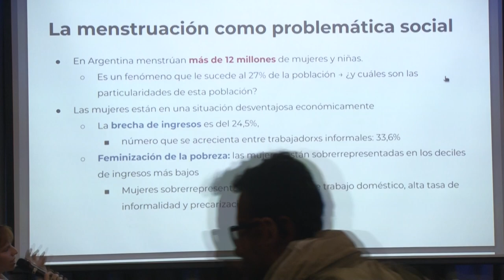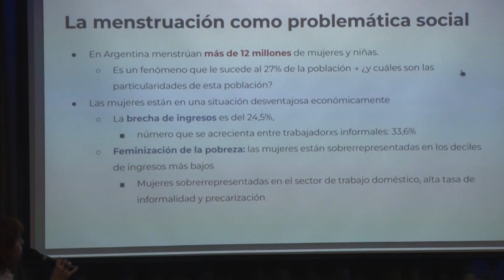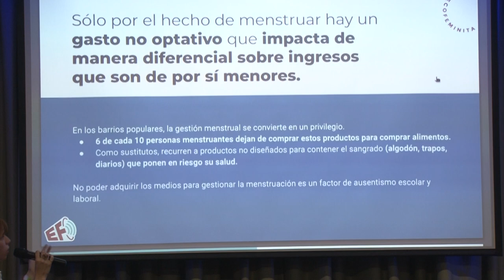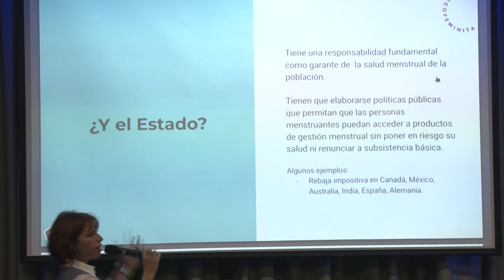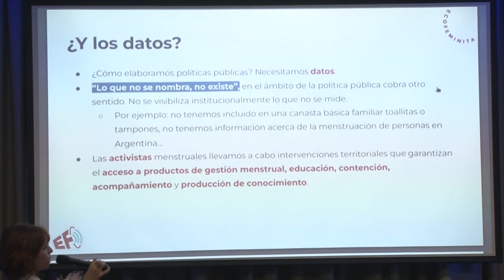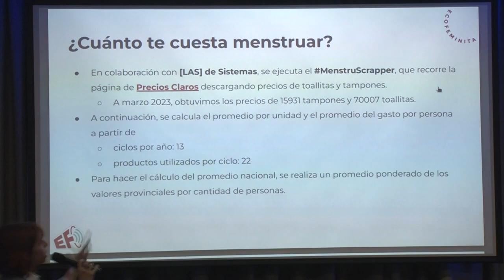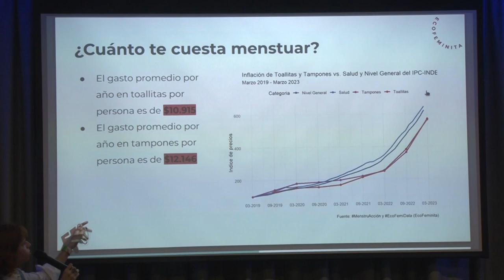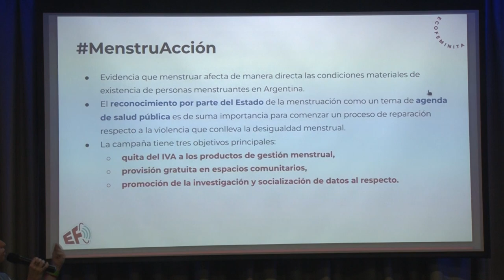Menstruacción: How much does it cost to menstruate?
Presented by Laia Domenech Burin

EcoFeminita is a non-profit civil association which aims to show and address gender inequality by disseminating data, statistics, academic content and original research targeting all audiences. For this talk, I’d like to present our report called “How much does it cost to menstruate?”, which estimates the annual cost of menstrual management products —pads and tampons— based on data obtained through web scraping the government's open-data source Precios Claros This report is done in the context of the MenstruAcción campaign, which attempts to accomplish two main goals. Firstly, to expose the importance of providing menstrual management products for free, since they are a basic healthcare element to which not all the population have access. Secondly, to break down the menstruation taboo and promote research and socialization of data about this topic. My talk will address the main demands of the campaign, and the importance of using data in order to fight inequality. I will also explain our open-data methodology, the results of our report, and the recent challenges we’ve been facing due to the lack of transparency of Precios Claros.

Menstruacción: ¿Cuánto cuesta menstruar?

EcoFeminita es una organización interdisciplinaria que se centra en visibilizar las desigualdades de género en distintos ámbitos. Con este propósito, difundimos datos, estadísticas, contenidos académicos, cursos y producción original orientadas a todo público. Para esta charla voy a presentar nuestro informe "¿Cuánto cuesta menstruar?", en el cual estimamos el gasto anual promedio que tiene una persona en productos de gestión menstrual (toallitas y tampones). Obtenemos esta información a partir de un scrapeo de la página abierta Precios Claros Este reporte se realiza en el marco de la campaña MenstruAcción, que está basada en tres reclamos: quita del IVA a los productos de gestión menstrual, provisión gratuita en espacios comunitarios y promoción de la investigación y socialización de datos al respecto. En la charla abordaremos estas demandas de la campaña, así como la importancia de utilizar datos para luchar contra desigualdades y desarrollar políticas públicas. Además, explicaremos la metodología abierta de nuestro informe, los resultados, y los desafíos que estuvimos encontrando recientemente debido a la falta de transparencia en la página de Precios Claros.